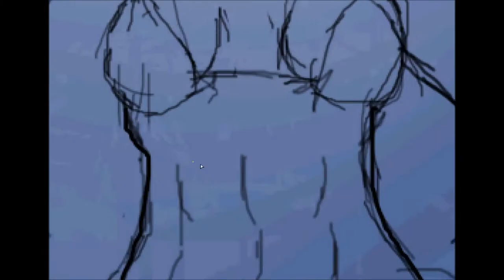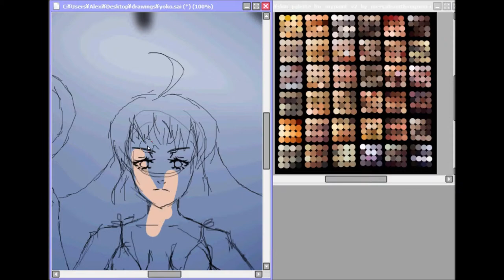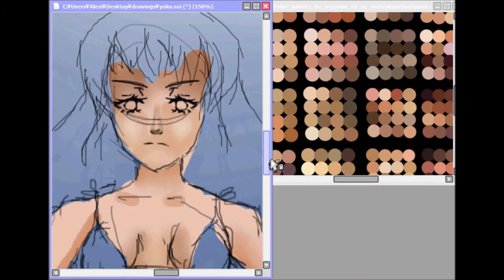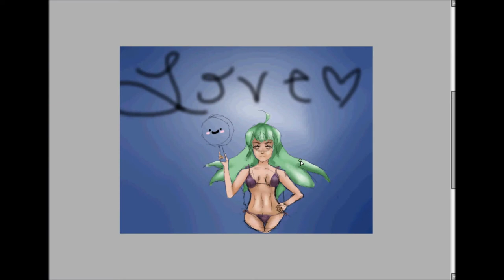Drawing Yoko from Inukami!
Paint tool Sai :) [dat tan]
this program is much easier to use with a mouse!
She's holding her "frying pan of love" (poor keita)